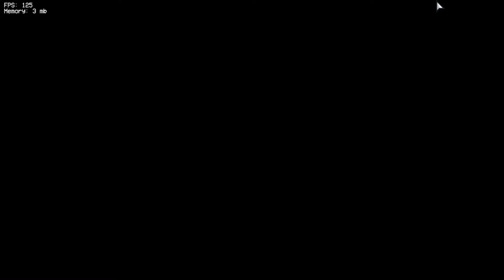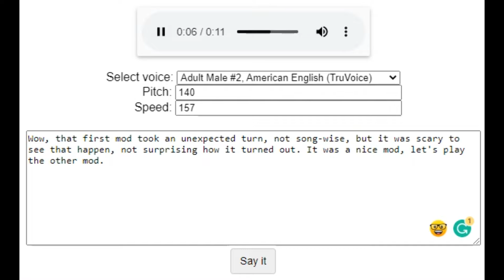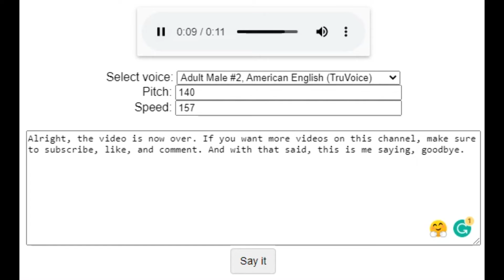Playing 2 Friday Night Funkin Mods To See If I Can Beat It! (Slaughter Me Funkin And Beebz)